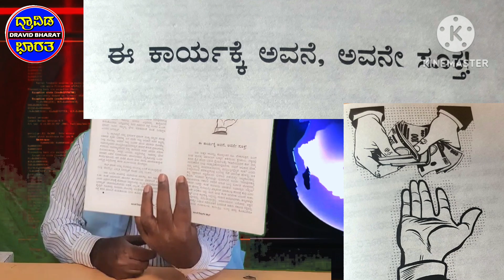ಶಮಂತಕುಮಾರಗೆ ಠಕ್ಕರ ಕೊಟ್ಟ ಅಸುತೋಷ್.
ಸವಿರುಚಿಯ ಸೊಬಗು Cooking ಚಾನೆಲ್ ನ ಹಳ್ಳಿ ಹೆಣ್ಣು ಮಗಳು ಮಹಾದೇವಿ ಅಕ್ಕ

Rukmini village life kannada vlog ಹಳ್ಳಿ ಹೆಣ್ಣು ಮಗಳೊಬ್ಬಳು ಬಿಗ್